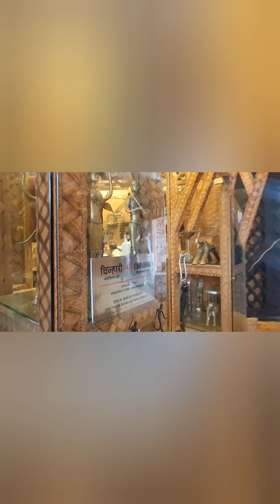Tribal Museum Bhopal ||||gems of Madhya Pradesh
Welcome to central part of india